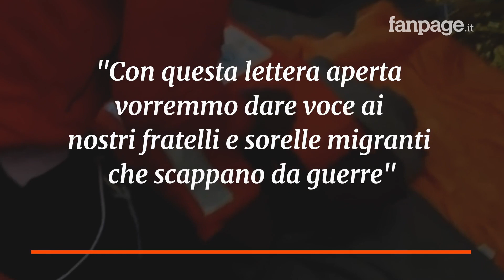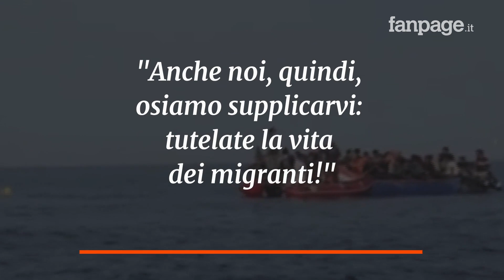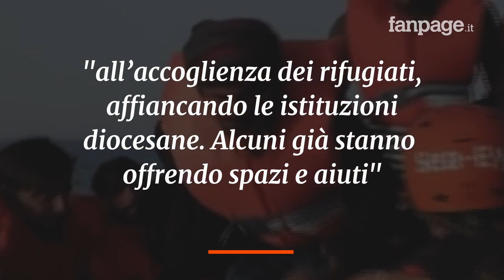Migranti, la lettera delle suore di clausura ai leader mondiali: "Tutelate la vita dei migranti!"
Pochi giorni fa, esattamente l'11 luglio scorso, le sorelle clarisse e carmelitane hanno inviato una lettera aperta al presidente della Repubblica Sergio Mattarella e al presidente del Consiglio Giuseppe Conte. Le suore si sono dette preoccupate per il vento d'odio e di intolleranza che soffia in questo momento nel Paese, e per la difficile situazione vissuta dai migranti e dai naufraghi: "Con questa lettera aperta vorremmo dare voce ai nostri fratelli e sorelle migranti che scappano da guerre persecuzioni e carestie, affrontano viaggi interminabili e disumani subiscono umiliazioni e violenze di ogni genere che ormai più nessuno può smentire. Anche noi, quindi, osiamo supplicarvi: tutelate la vita dei migranti!"